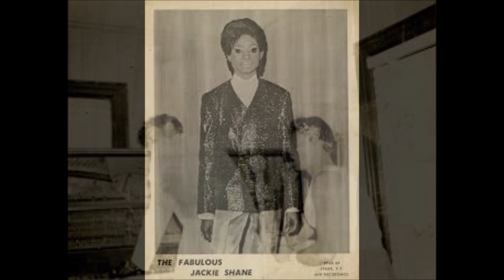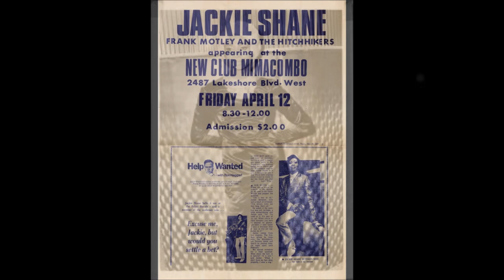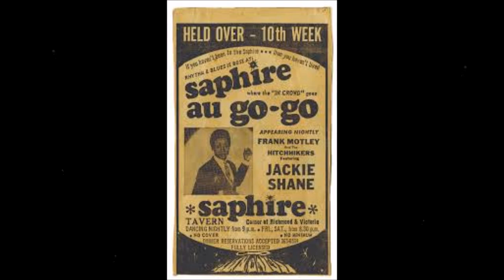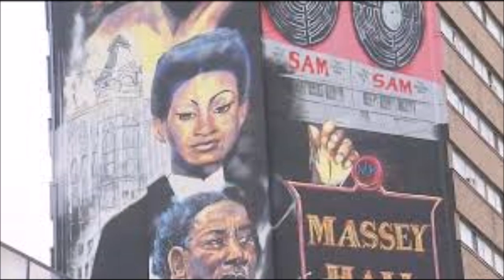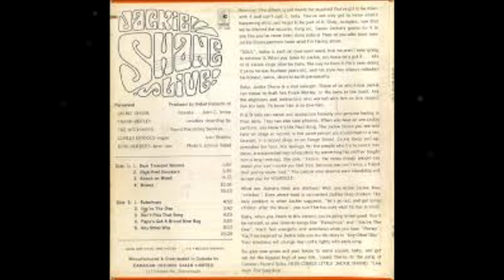Who Knew Jackie Shane Transgender Pioneer of 1960s Soul Music, Dies at 78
Who Knew JackieShane Transgender Pioneer of 1960s Soul Music, Dies at 78